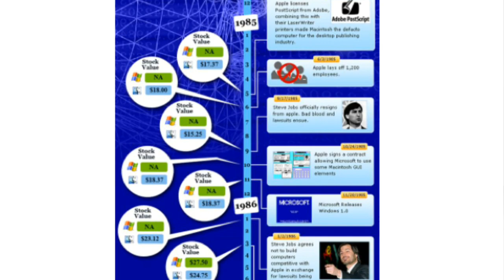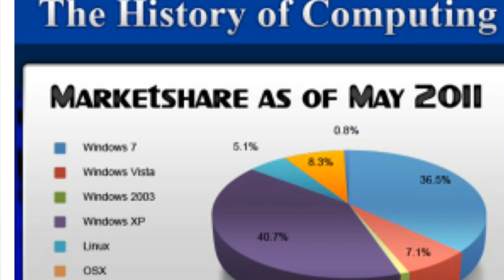Apple Vs. Microsoft: The History Of Computing [INFOGRAPHIC] 2011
Apple Vs. Microsoft: The History Of Computing [INFOGRAPHIC]